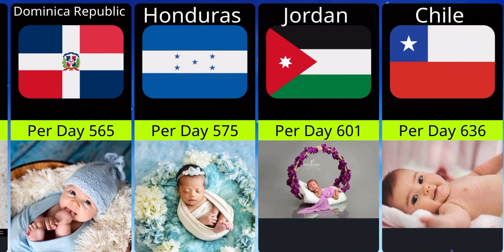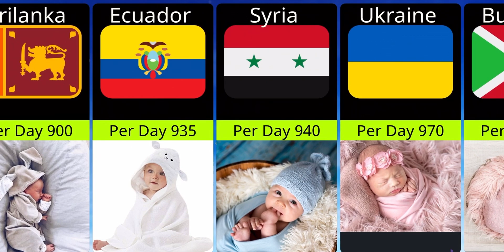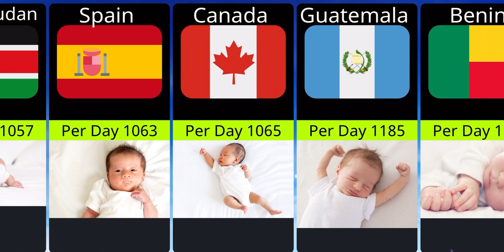Babies are Born Per Day From Different Countries in The World